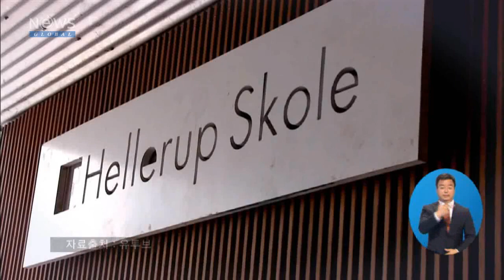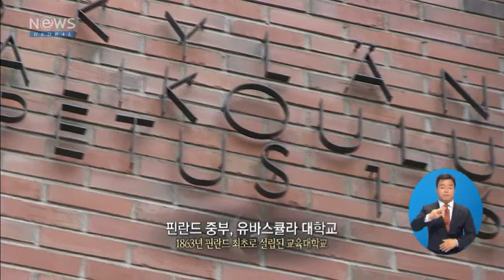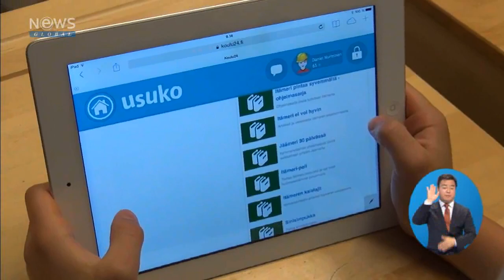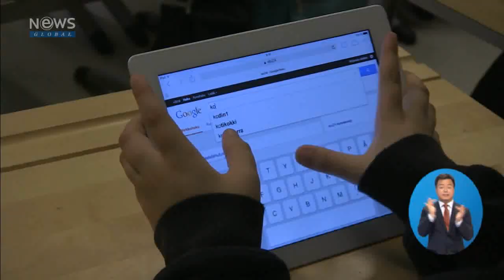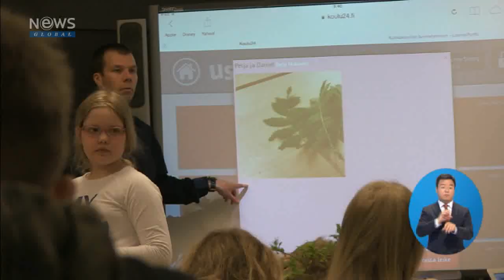EBS NewsG_ep134.덴마크·핀란드의 미래 교육을 말하다_2014.07.15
세상에서 가장 행복한 나라로 손꼽히는 덴마크와 핀란드.
뉴스G에서 이번에 이 두 국가의 학교를 찾아가 보았는데요,
덴마크의 헬레루프학교, 핀란드의 유바스큘라대 부설 초등학교에서
이루어지는 차세대교육을 담았습니다.